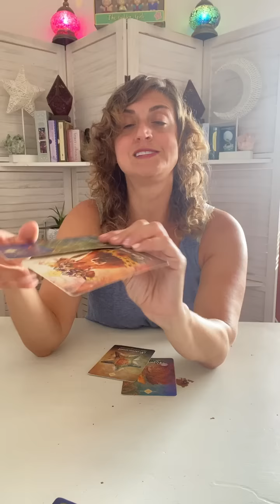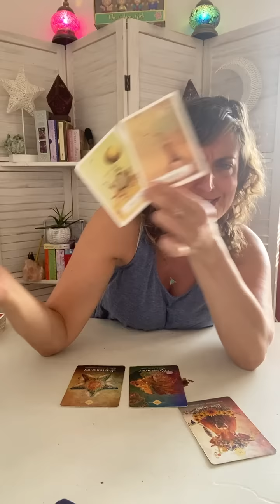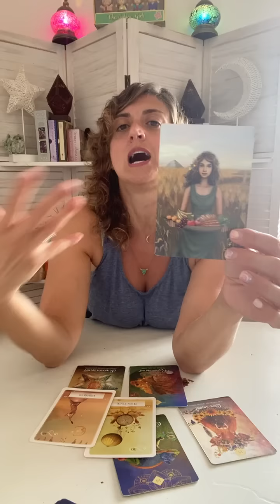♈️ ARIES Tarot ♈️ THIS ENERGY IS OFF THE CHARTS!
Week Ahead Aries Tarot - Weekly Oracle and tarot card reading from Born without Boundaries.

FB: Born without Boundaries Tarot